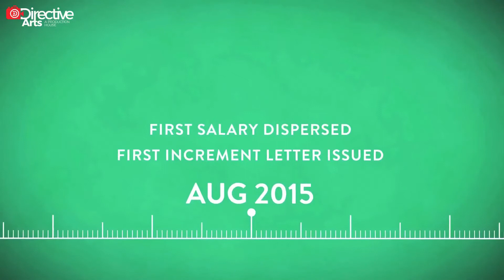Max Healthcare : Integration Story